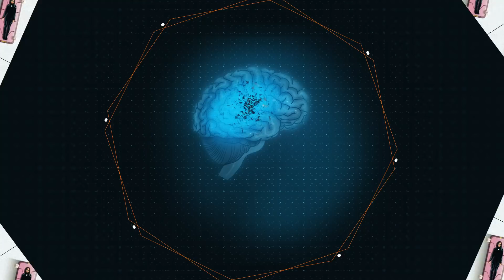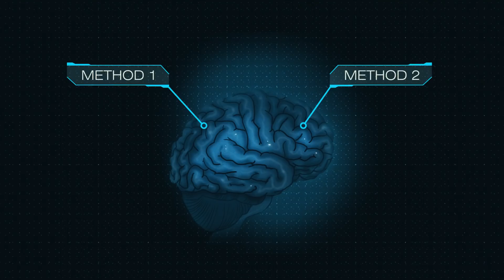What If We're Living in a Simulation?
Of all the fundamental questions, few are more compelling than this one: What if we’re living in a simulation? From Elon Musk to Neil deGrasse Tyson, popular figures have brought this fascinating question to the forefront of modern philosophy. So, are we really living in a simulation? Is there any merit to this extraordinary claim?

Sources:

Are We Living in a Simulated Universe? Here’s What Scientists Say

What if We’re Living in a Computer Simulation?

Are We living in a Simulated Universe?

Are You Living in a Computer Simulation?

Elon Musk Says We Might Live in a Simulation